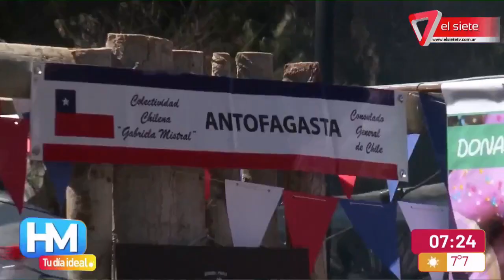FESTEJOS DE CHILENOS EN MENDOZA I Esperan récord de turistas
La ministra de Cultura y Turismo, Nora Vicario, se refirió al tema con muy buena expectativas por las reservas hoteleras. Aclaró que no sólo se esperan turistas chiles sino también brasileros.